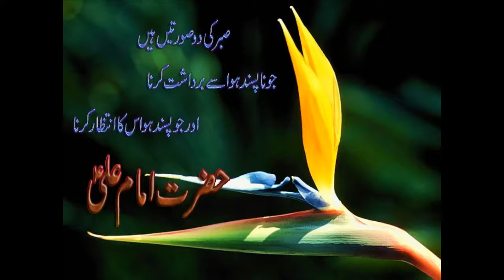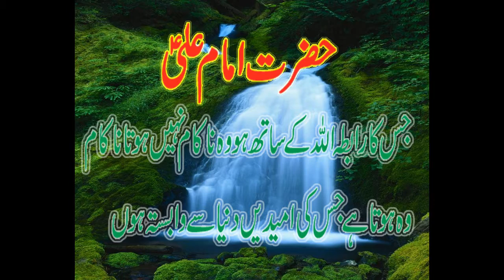Aqwale Imam Ali a. s